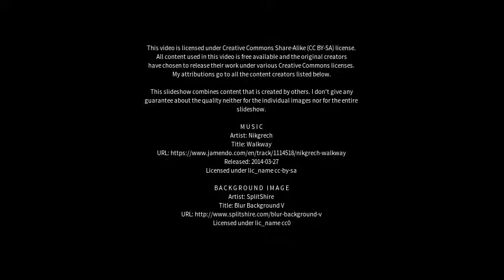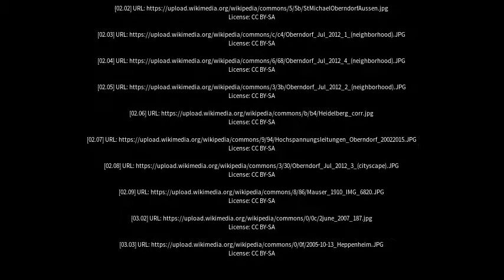Best places to visit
Best places to visit - Oberndorf am Neckar (Germany) Best places to visit - Slideshows from all over the world - City trips, nature pictures, etc.